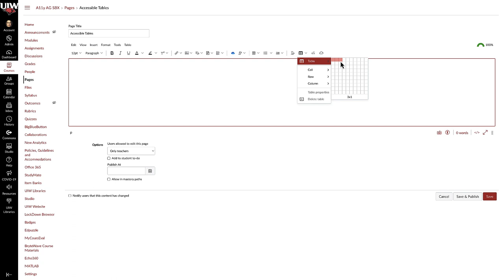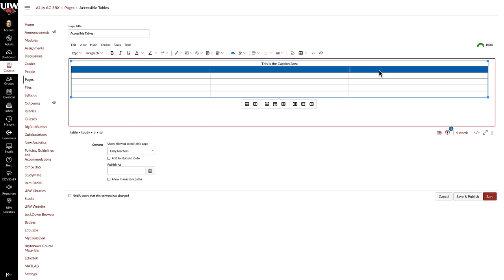Accessible Table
How to create Accessible Tables in Canvas.